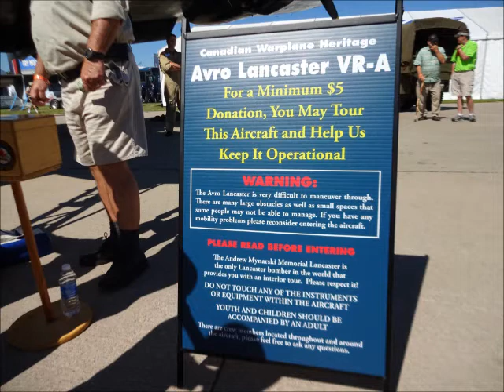Lancaster Oshkosh 2015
LANCASTER BOMBER AT OSHKOSH 2015